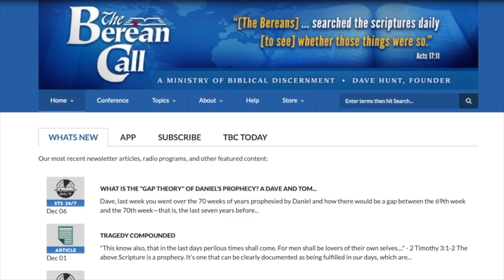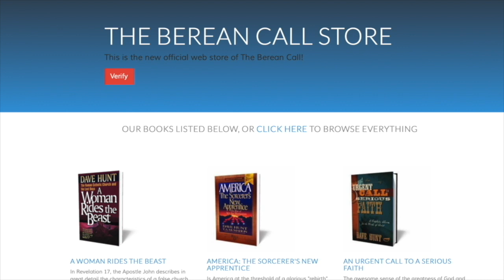Terrorism's Pagan Foundation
Video Posting

Social Posting

This is the most comprehensive examination to date of ancient biblical prophecy and modern-day Middle East politics regarding Islam, Israel and the nations—which includes the United States of America! Painstakingly researched using up-to-the-minute data, Judgment Day! is sure to become a respected resource for scholars, analysts, pastors, professors, politicians, and lay people alike. Amazing historical facts and firsthand, eyewitness insight make this book a thrilling, sometimes troubling read—but one necessary for a heavenward understanding of the prophetic times in which we live.